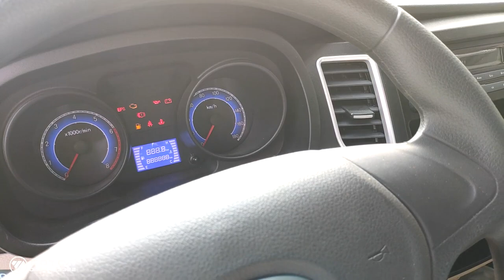Xe Tải Nhẹ Trường Giang T3 810Kg, Chiếc Xe Tải Nhẹ Tốt Nhất Trong Tầm Giá 200 Triệu - 0987733322